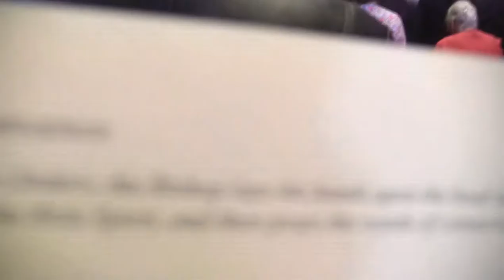0019. Laying of Hands and Prayers of Consecration to Deacon